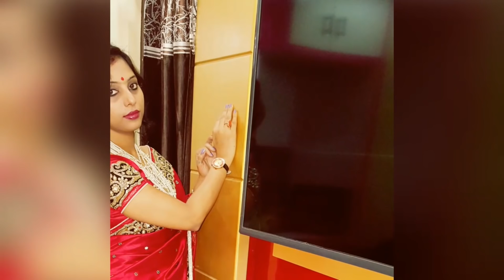30 March 2018